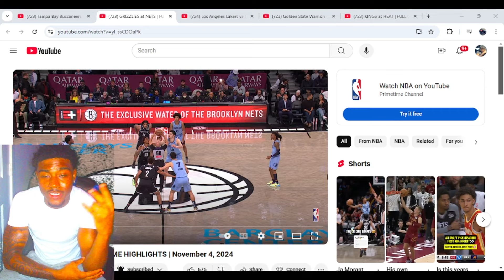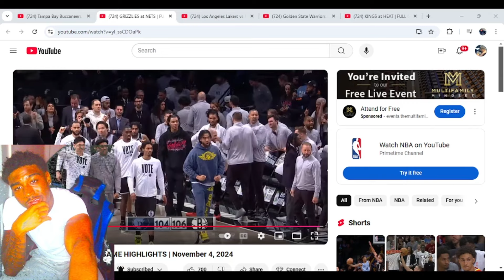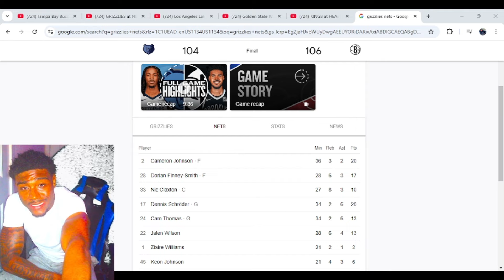Reacting to GRIZZLIES at NETS | FULL GAME HIGHLIGHTS | November 4, 2024 Reaction!